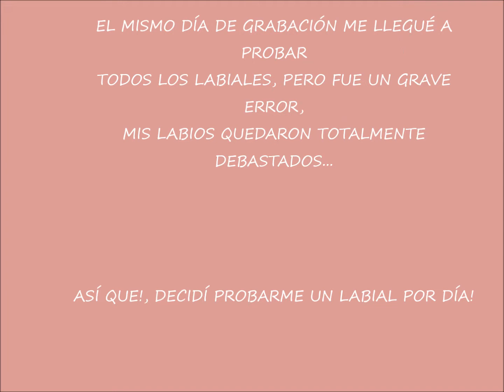UNBOX 16 + ASÍ PINTAN MIS LABIALES NATURA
Bambinos bellos!.
Les traigo el Unbox. del ciclo 15, así como les muestro la pigmentación de mis labiales para que se den una idea más realista que la del catálogo.
Recuerden que estoy en los últimos ciclos de mi carrera llevando el  curso de PROYECTO DE TESIS, ASÍ QUE PACIENCIA!.
Gracias por estar aquí!. Un beso de aquí a allá !